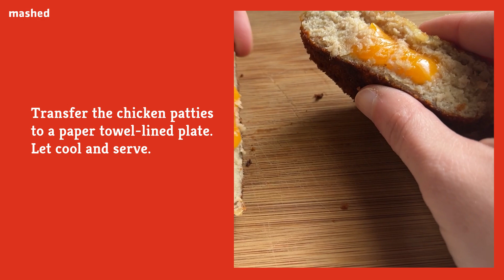Cheddar-Stuffed Ground Chicken Patty Recipe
The only thing better than a chicken patty is a cheddar cheese-stuffed chicken patty — use this recipe to upgrade your chicken sandwich without any extra fuss.